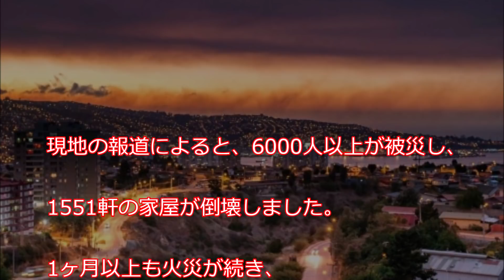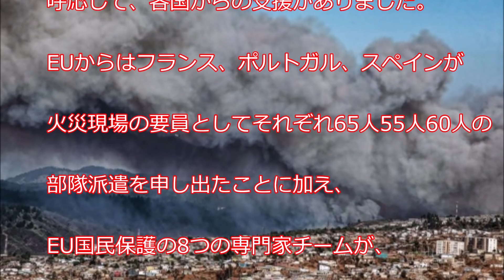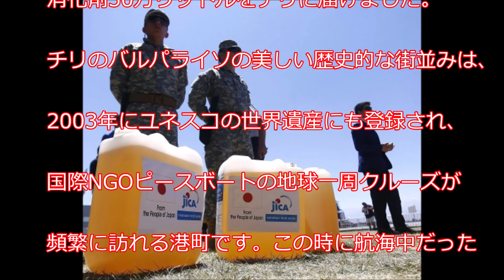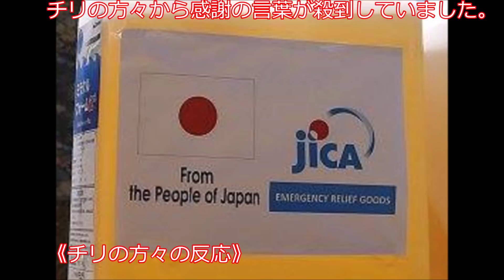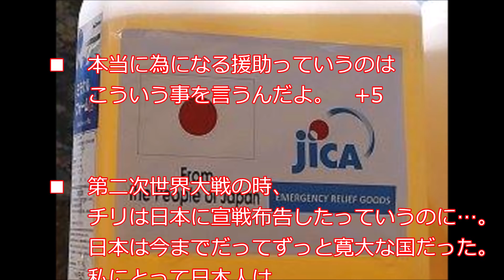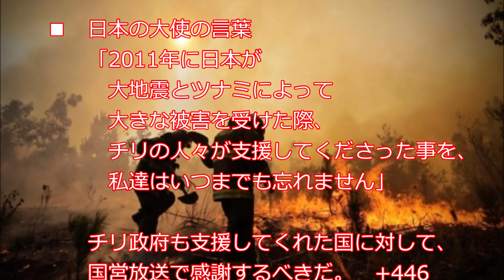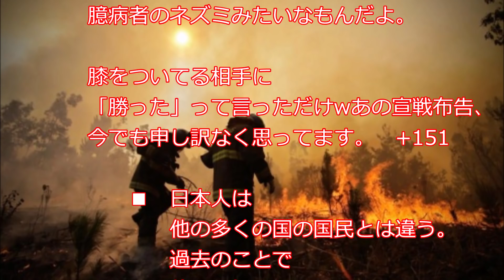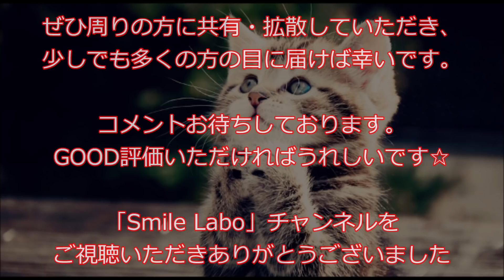「日本は世界一頼りになる！」 日本の迅速な災害支援に世界から感謝の嵐【海外が感動する日本の力】海外の反応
2017年に入り、森林火災による甚大な被害が続いた南米チリ。
「近現代史上最悪の森林災害」としてチリ政府は国家非常事態宣言を発令。
チリ政府からの「森林火災消火チーム、消火設備、専門的な判断」の要望に呼応して、EUなど各国からの支援がありました。
日本は国際協力機構(JICA)を通じて、消化剤50万リットルをチリに届け、国際NGOピースボートの地球一周クルーズからは日本モーターボート競走会から提供された備蓄食や支援募金が届けられました。
日本の迅速な災害支援に、チリの方々は…。

内容は動画をご覧ください。

EU（フランス、ポルトガル、スペイン、スウェーデン、フィンランドなど）

《関連動画》
海外 感動「支那人とは大違いだ！」なぜ日本人は欧米諸国から一目を置かれる存在となりえたのか…ベルギーからの『恩返し』知られざる親日国 日本とベルギーの「歴史的な絆」【海外が感動する日本の力】

海外 感動「日本しか頼る国がない」日本が建てた学校だけ崩壊せず、現地政府が他国の捜索を打ち切る中、日本だけ継続支援救助を依頼された…ネパール地震【世界が感動する日本の力】海外の反応

【衝撃】世界中のメディアが日本の凄さを痛感した光景「日本は尊厳と誇りの国だった！」日本人から学んだ10のこと【海外が感動する日本の力】海外の反応

海外 感動「世界各国に支援要請の手紙を送った結果…唯一返事をくれたのは遠く離れた島国日本だった」皇后陛下が抱きしめた少女とは？！【皇室・天皇】日本とポーランドの「歴史的な絆」【海外が感動する日本の力】

海外 感動 日本企業の『恩返し』に台湾全土が感動！日本「あの悲劇で助けられた、だから今度は我々が救う番だ！」【海外が感動する日本の力】海外の反応

「皇族の姫だぞ、日本は恐ろしい国だ」世界が震撼した【秋篠宮眞子さま】の行動と想いに感動！身分を隠したプリンセス【皇室・天皇】海外の反応

感動「あの自衛隊を見て涙がこぼれた」世界中が心震わせずにはいられなかった自衛隊の強さと優しさ。決して忘れてはいけない震災の働き【海外が感動する日本の力】